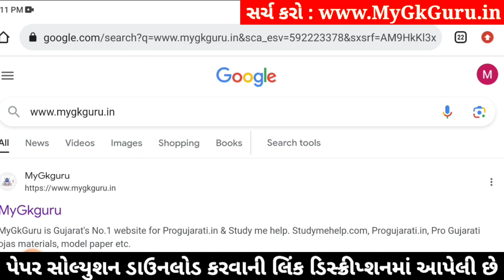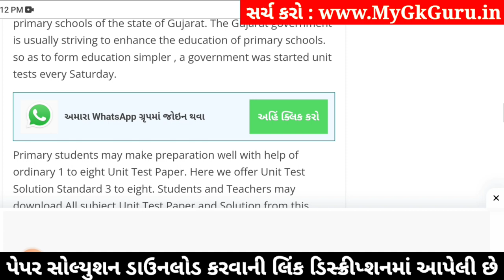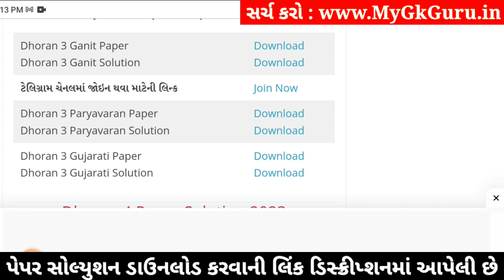std 3 gujarati ekam kasoti 23/12/2023, std 3 gujarati ekam kasoti solution december 2023 dhoran 3